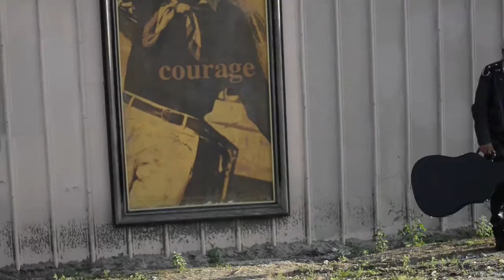OFFICIAL VIDEO( GABRIEL DEL RIO ) LO QUE NOS PASA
MY NEW MUSIC VIDEO